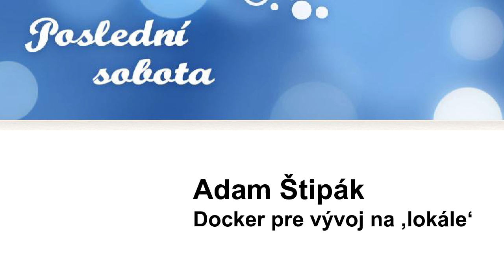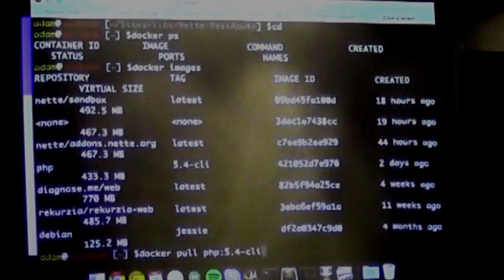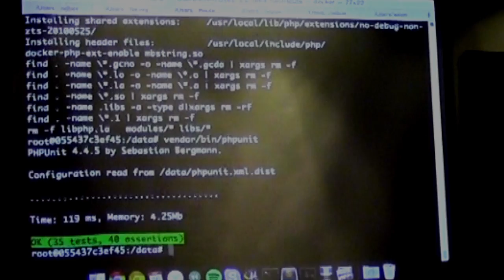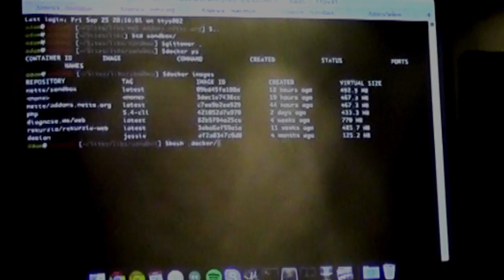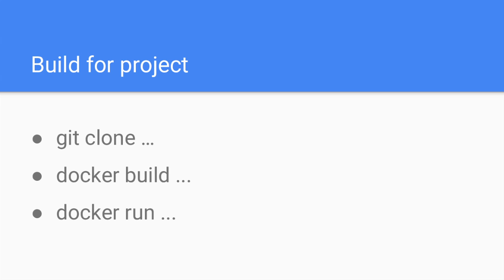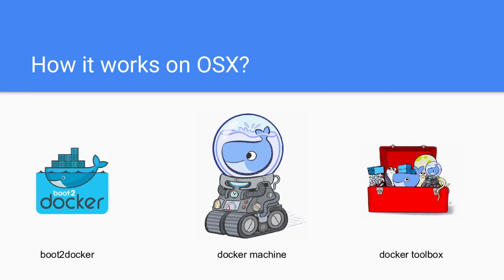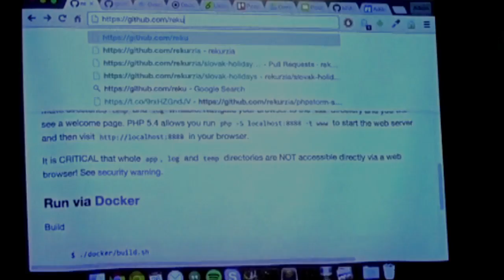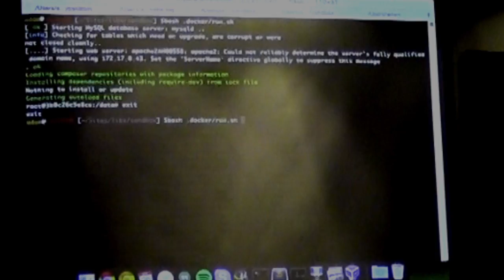Adam Štipák: Docker pre vývoj na ‚lokále‘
Docker is not good only for servers. I will show you why is good to use Docker for you and your team on local development machines.